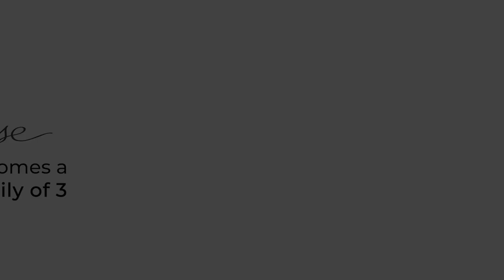HENRI SELMER PARIS: MUSE Clarinet 2022